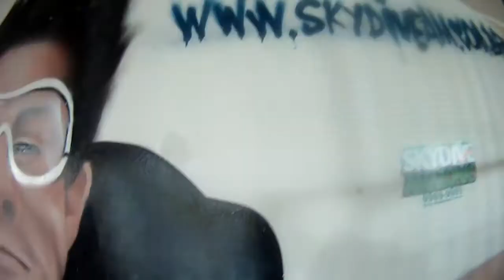skydive amazonas - salto duplo Isla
Vem descobrir descobrir por que os pássaros cantam!